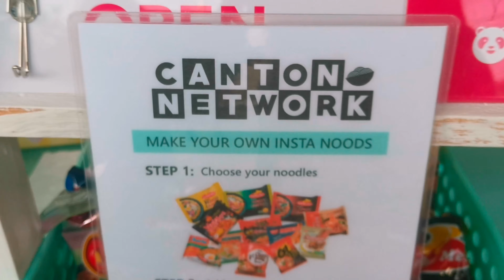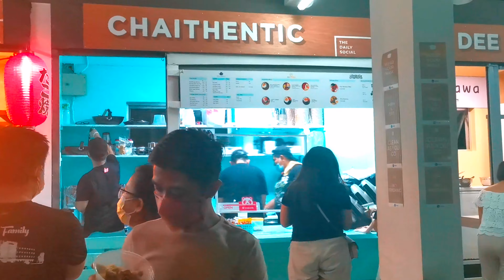Chaithentic | Canton Network Iloilo | Chaieggspress | by The Daily Social | Taste Test Review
Episode 90: Chaithentic x Canton Network Iloilo | by The Daily Social | Taste Test Review

- Located at Esplanade Boardwalk,
Mandurriao, Iloilo City
Opens Everyday 3pm to 10pm
- Also Available via Food Panda App
- Other Branches
- Barotac Nuevo, City Proper, Bacolod

* * Featuring their Newest Products**
 - Special Mango Sticky Rice
with Ice Cream ₱129
- Hot Vietnamese Black small ₱69
- Iced Vietnamese Brown Small ₱79

- Thai Pink Milktea Reg ₱79
- Hot Latte ₱69

 Canton Network Iloilo
- Dry Batchoy  ₱99
- Thai Wanton Mee ₱120

Also available for their
ChaiEggPress Meals
price range of
₱89 - ₱139

**Make your own Insta Noodles**

Step 1: Choose Your Noodles
Step 2: Adds on
₱10: Veggies, Wanton, Squid Balls
₱15 Egg(Pouched, Fried)
₱15 Meatballs, Bacon, Chicken
₱39 Crispy Pork, Char Siu Pork

Step 3: Spice Level
                  Mild, Hot, Extra Hot

With my fellow Ilonggo Vloggers
Yel Chica
Gelo Jeck
Biboy VlogTv Java
Geramar Benjamin Sazon
Kaye Alag